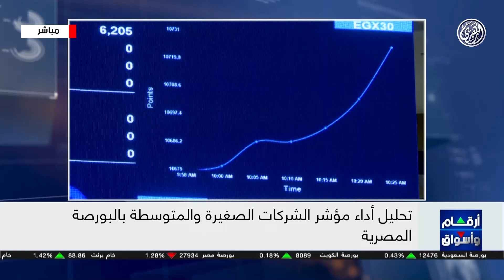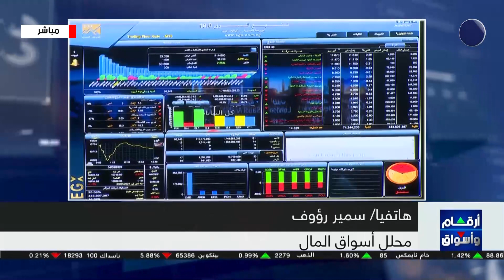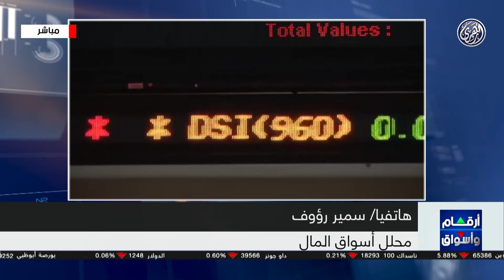تحليل أبرز ما جاء في أسواق المال العربية، ينضم إلينا عبر الهاتف الاستاذ سمير رؤوف محلل أسواق المال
- البورصة المصرية شهدت اليوم تراجع، خاصة المؤشر الثلاثيني بعدما ارتدت أمس.. ما تحليلك لأداء المؤشر الرئيسي؟
- مؤشر الشركات الصغيرة والمتوسطة بسوق مصر أغلق اليوم على تراجع طفيف، فهل نتوقع صعود كبير غدا أو على الأقل انقضاء موجة الانخفاض الكبير بأسهم المؤشر؟
- ما نصيحتك للمستثمرين فى بورصة مصر فى الوقت الراهن، خاصة في ظل تداول الأسهم عند مستويات جاذبة لاسيما بعد تخفيض قيمة الجنيه مؤخرا؟
- ننتقل لتحليل بورصة أبوظبي التي أغلقت على ارتفاع طفيف.. ما تحليلك للأداء؟